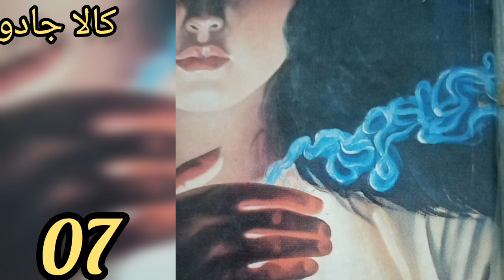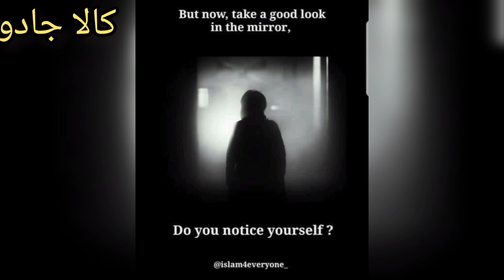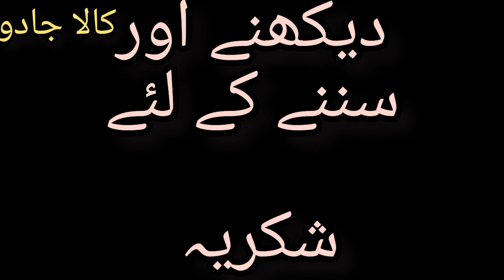Kala Jadu || Episode 07 || Podcast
Masaud apni puri koshish krta hy k sab ko Bata sakyk wo Sarfaraz nhi hy magr koi yaqqen krny ko tyar nhi tha, magr phir Aik din wahi hua jiska drr tha. Aik police Wan ayer uss mey Sarfaraz tha, mujrim bna hua